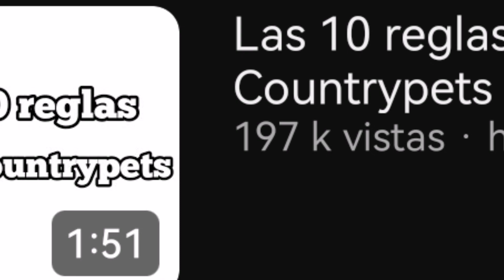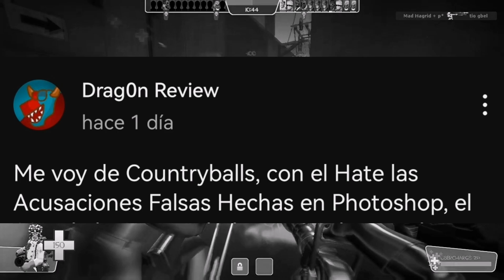ANALIZANDO A: Pipelife000! (EP. 2) | Manussi340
Pipelife000 es un youtuber muy bueno, y es una pena que el video lo haya terminado el domingo y estuve 4 días con tira y afloja en ver si lo subo o no :(

@Pipelife005 por favor comenta, y perdona si el video está muy cortito ;(